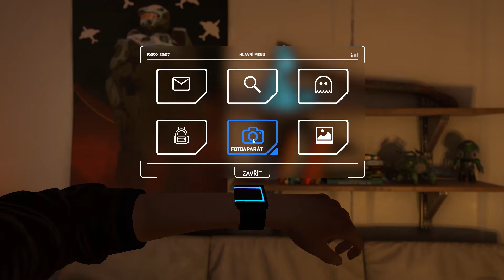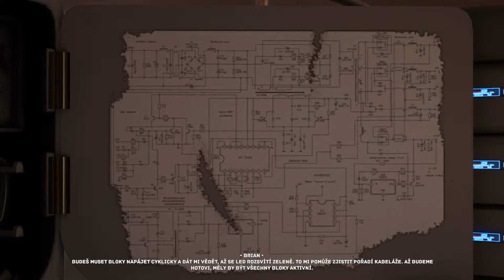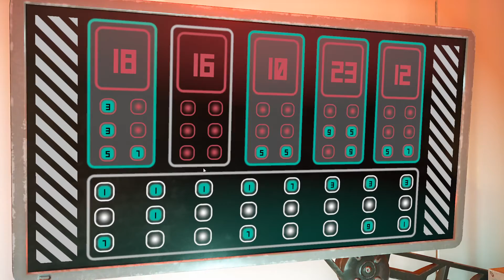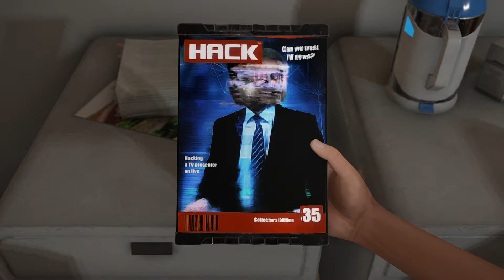[The Uncertain: Light At The End][CZ] TELEVIZNÍ STUDIO | #5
Není čas na natáčení filmů, pokud nám nezachrání život, to je v pohodě.